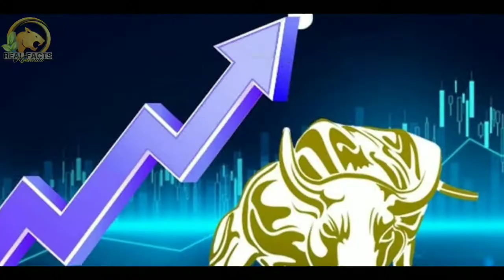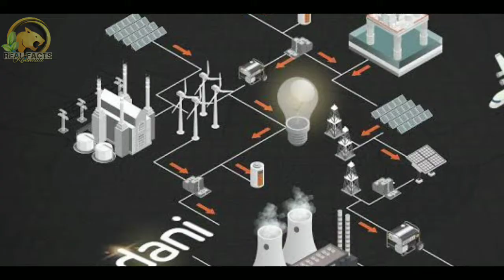ಇನ್ನು ಮುಂದೆ ಕೆಲಸ ಇಲ್ಲ ಅಂತ ಭಯ ಪಡುವ ಅಗತ್ಯವಿಲ್ಲ